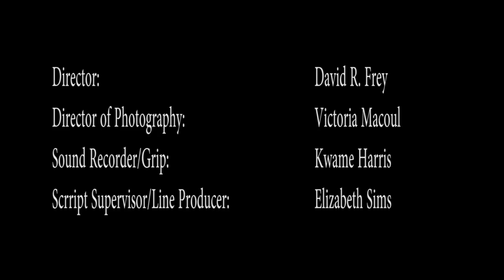Aurora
This film was made for the Digital Filmmaking I course at Virginia Wesleyan College in the spring semester of 2013.